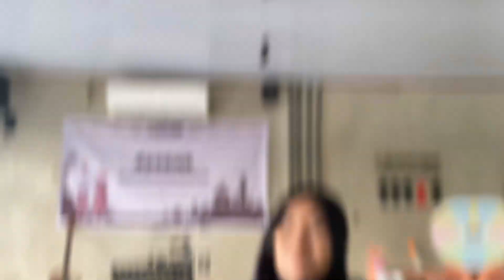KOORMA 2024🤩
🌙✨ KOORMA 2024: Koempol Ramadhan Diplomat Muda ✨🌙

Pada Ramadhan ini, IRSSA FISIP UNSRI sukses menyelenggarakan KOORMA 2024! Kegiatan yang mempertemukan para diplomat muda dalam suasana penuh kebersamaan dan kehangatan. Keseruan ini dihadiri oleh akademisi jurusan hubungan internasional loh mulai dari mahasiswa, dosen dan staff. Diiringi buka puasa bersama, kita tak hanya berbagi makanan, tapi juga berbagi cerita dan semangat dalam mencapai mimpi besar di masa depan.

Terima kasih kepada seluruh peserta dan panitia yang telah membuat momen ini berkesan. Semoga kebersamaan ini terus terjalin, layaknya cahaya yang menyatukan kita dalam semangat Ramadhan. Sampai jumpa di KOORMA berikutnya! 🌙